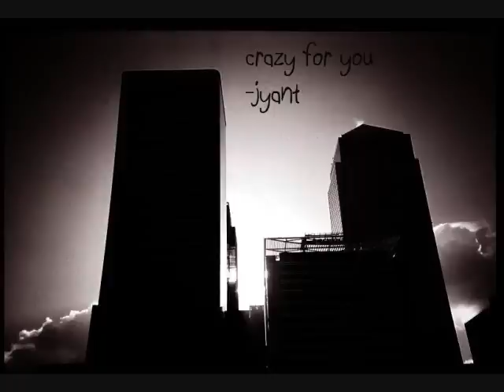Crazy for you - Jyant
artist : Jyant
song : crazy for you